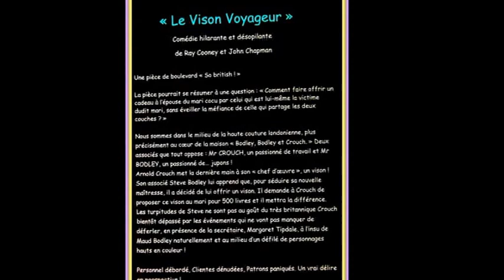°Le vison voyageur-Cie Russalux-Cannes.espace Miramar 21 11 2015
Comédie hilarante et désopilante
de Ray cooney et John Chapman
Mise en scène,Sébastien Vanni